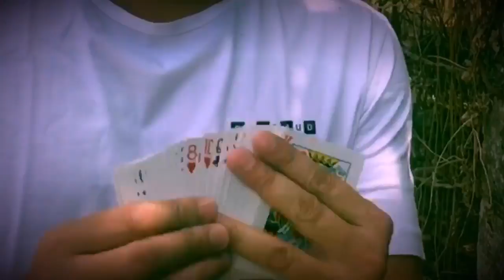4 Card Monte | Performance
Nag-attend akong kasal ng kaibigan ko at dun ko nakita ang maraming bata. Nilapitan ko at nag-magic sa kanila. Nakakatuwa at nakita ko ang mga ngiti sa mukha nila sa mga ginagawa ko.

Kung meron kayong mga katanungan, comments at suggestions, huwag mag-atubiling mag-iwan ng komento. Ibig kong marinig ang inyong mga opinyon at saloobin.

Maraming salamat mga Magickeros. Let’s do Magic!

Maari ninyo ring sundan si binokyo sa Tiktok gamit ang link na ito:

We all have Magic inside us!